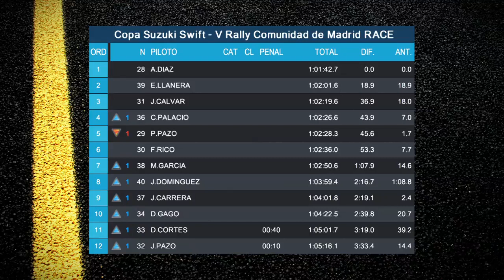V Rally Comunidad de Madrid RACE (2014) - Copas de promoción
Resumen de la Copa Suzuki Swift y la Mitsubishi EVO Cup en el V Rally Comunidad de Madrid RACE (2014).